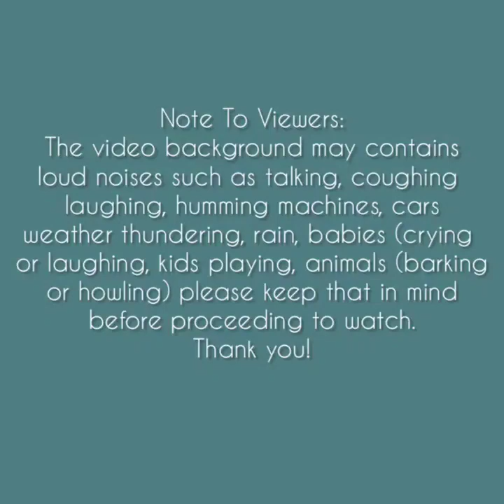Asmr | Liquid Crisp Ice Eating Sounds [Solo: zhangyu] Compilation #1